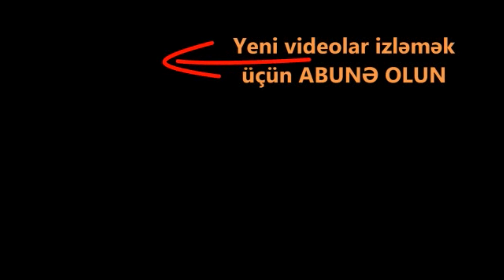CƏBHƏDƏN YENİ DÖYÜŞ GÖRÜNTÜLƏRİ YAYILDI -SON DƏQİQƏ